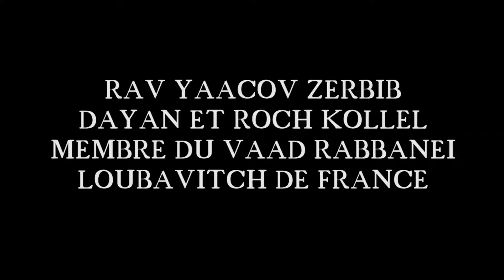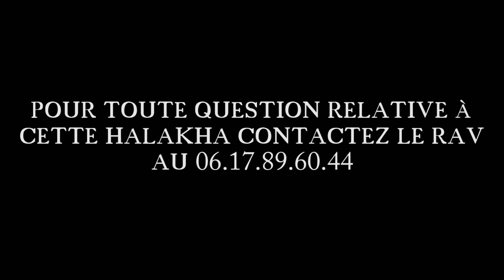Déterminer la date du rachat du premier né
Par le Rav Yaakov Zerbib. Un projet du Kollel Torat Menahem de Yerres.